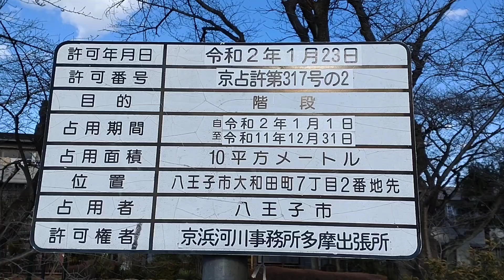2 浅川の左岸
0:01　白鷺
0:09 元横山公園
0:28　浅川上水道
0:30　飛ぶ烏
0:43　水門
0:51　浅川大橋
1:56　ここだけ見たら、もう春。寒風吹きすさんでましたが、陽当たりは良いね。
2:22　飛ぶ白鷺　3:39
2:50　大和田橋
3:27　飛ぶ鳩？
4:14　八高線の鉄橋？
4:26 大和田橋を西側からみたところ（動画の順番が。。。）